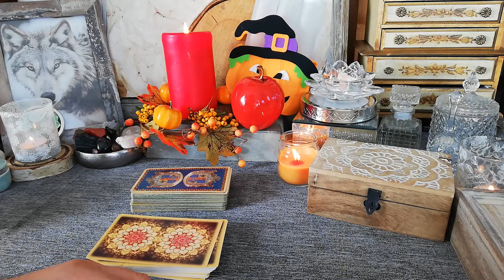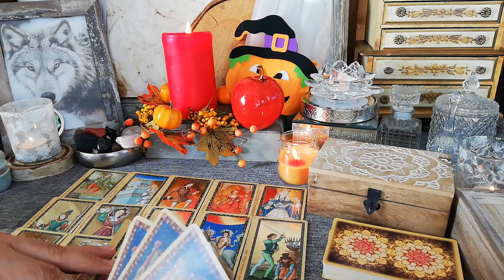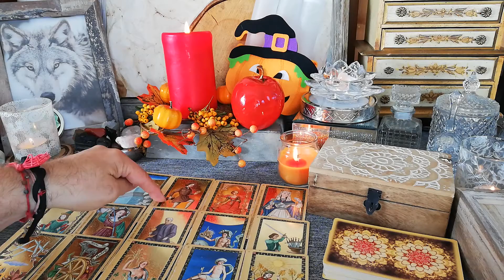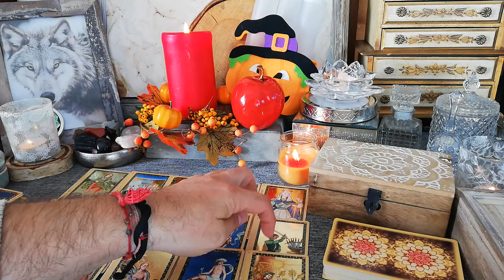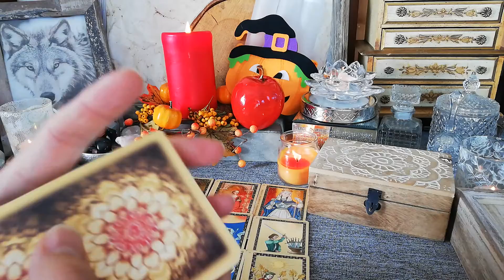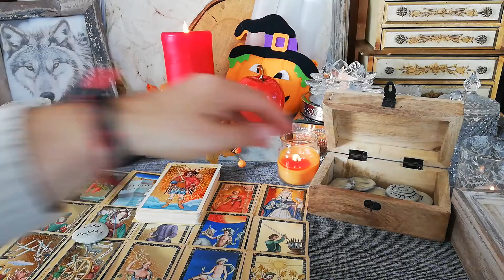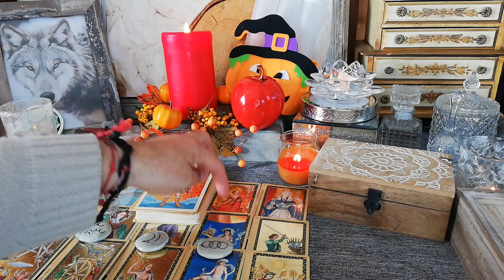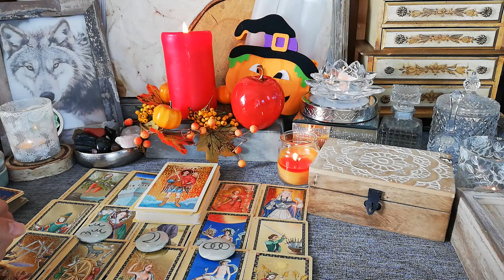♐Strzelec Horoskop ogólny na wrzesień Nowy rok numerologiczny♐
Zapraszam do wysłuchania horoskopu ogólnego dla Strzelca na wrzesień.
W mailu proszę podać pełna datę urodzenia oraz informacje czy jesteście w związku czy nie, oraz czy pracujecie. Odpowiedź w postaci linku do prywatnego filmu.
Dziękuje za waszą obecność i wszystkie słowa wsparcia.
Dodają mi wiele siły i mocy do dalszej pracy.
Pozdrawiam Was bardzo serdecznie i dobrego dnia Wam życzę